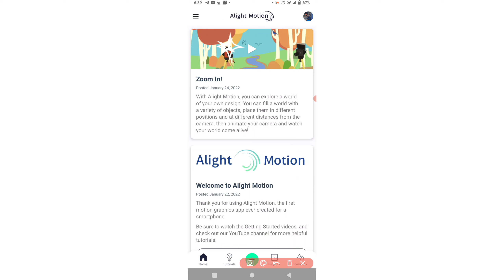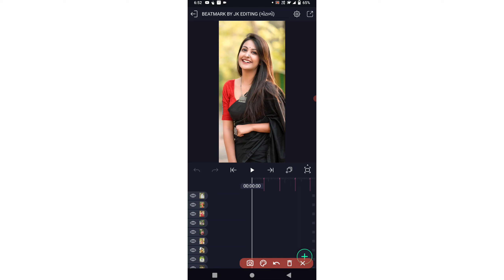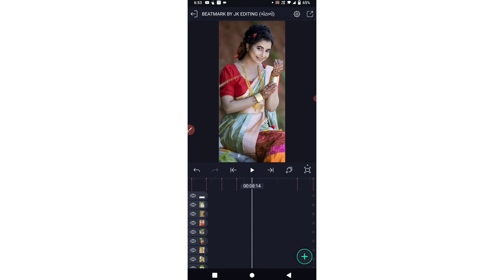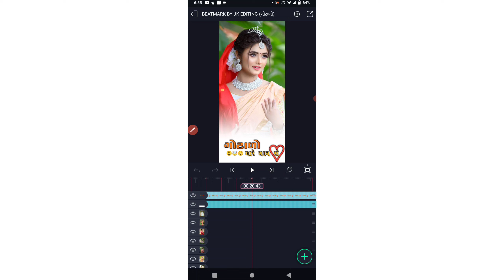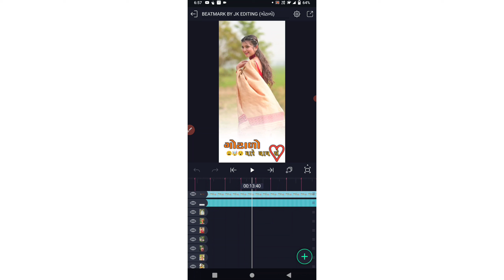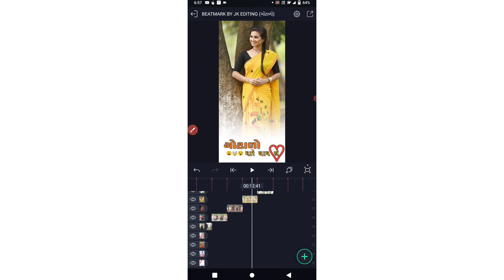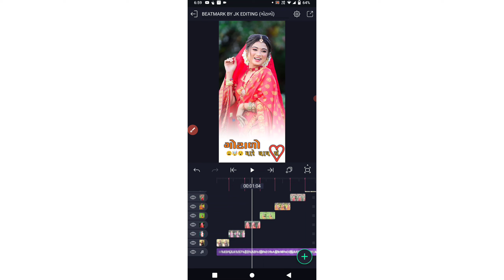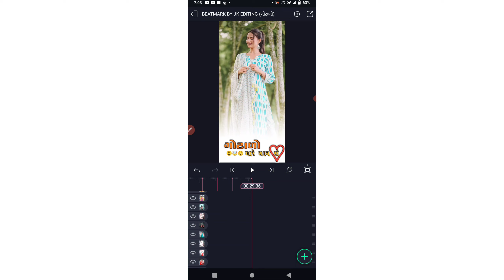New Trending Gujarati Dj Remix Timli Status Editing 2022 || Alight Motion Video Editing 2022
⏩SONG⤵️
⏩PHOTO & VIDEO ⤵️
⏩PNG⤵️

trending_video_editing-gujarati
trending_video_editing-gujarati
Alight motion_status_editing
# 4kstatus_editing